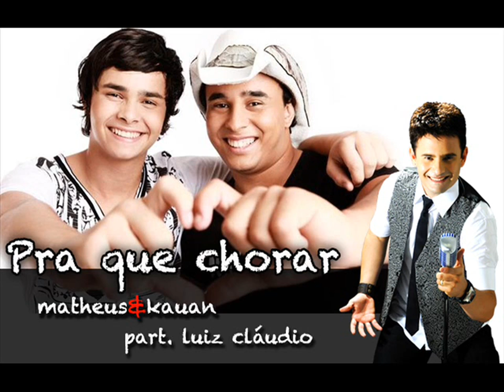MATHEUS & KAUAN (Part. Especial LUIZ CLÁUDIO) - PRA QUE CHORAR - Lançamento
Artista: MATHEUS & KAUAN (Part. Especial LUIZ CLÁUDIO)